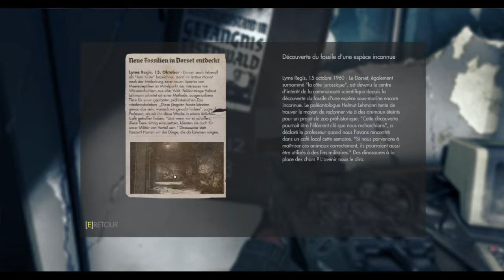Wolfenstein® The New Order - Français - Difficulté normale - Part 6/12 - Nautica / Caroline's rescue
Wolfenstein® The New Order - Jeu en Français - Difficulté normale - Partie 6 - Nautica / Caroline Becker's rescue

N'hésitez pas à me suivre sur YouTube et Twitch pour des vidéos plus interactives

Playlists de jeux entiers sur ma chaîne / Full games playlists on my channel :

[ FULL GAME ] Titanfall 2 - FPS / Mecha - Campagne Solo / Solo Campaign - [ FR ] - Part 6/6 [ 1080p60 ] [ JEU ENTIER ]